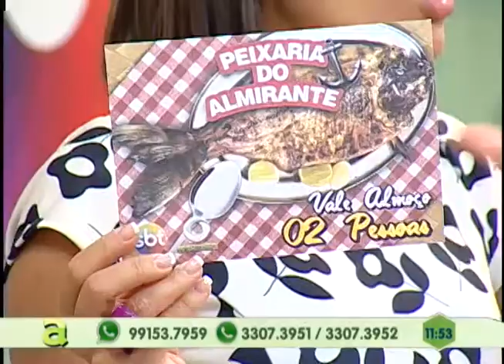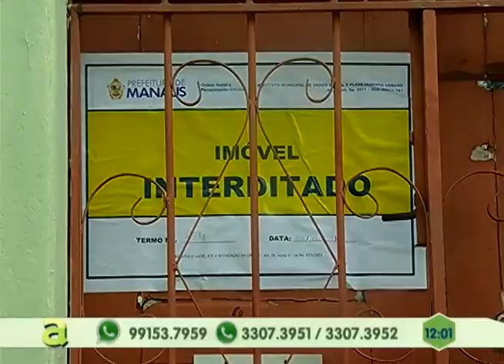Casas foram interditadas pela defesa civil, na Aparecida, área central de Manaus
03º BLOCO AGORA 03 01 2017 - Casas foram interditadas pela defesa civil, na Aparecida, área central de Manaus